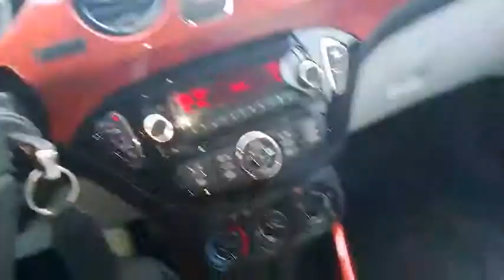Opel Burr*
Burr* on yksinkertaisuudessaan häkellyttävän siisti ja toimiva älypuhelinten hands free kiinnike. Se ei vaadi poraamista ja sen voi irroittaa ilman jälkiä. Miksi Burr* sitten sopii Opel-miehelle tai naiselle? Koska muut eivät vain tajua käyttökelpoisuuden ja muotoilun sanatonta sinfoniaa. Niin, ja onhan se aika vaikea tajuta, jollei ymmärrä mistä puhutaan. Ei insinööreille. Ei Audi, BMW, Mercedes, tai riisipussikuskeille. Burr* on Opel-miesten ja Opel-naisten valinta.